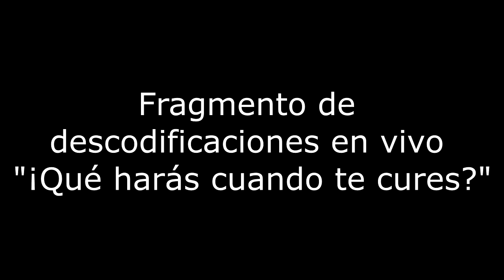Ejemplo caso de arritmia Biodescodificación Daniel Gambartte